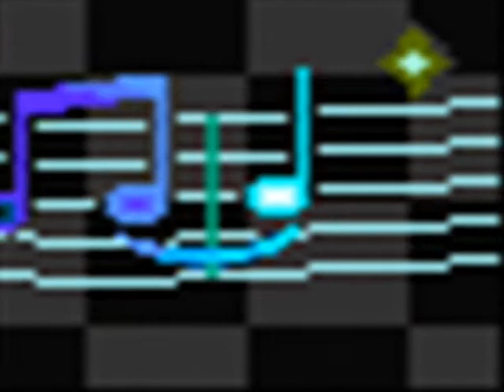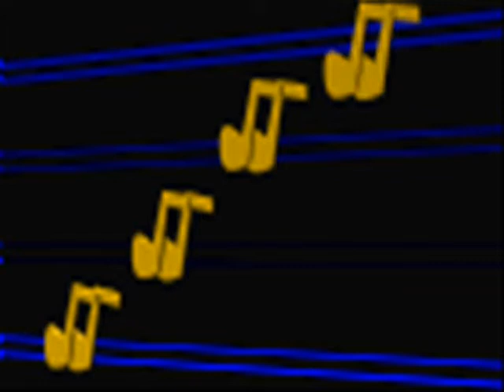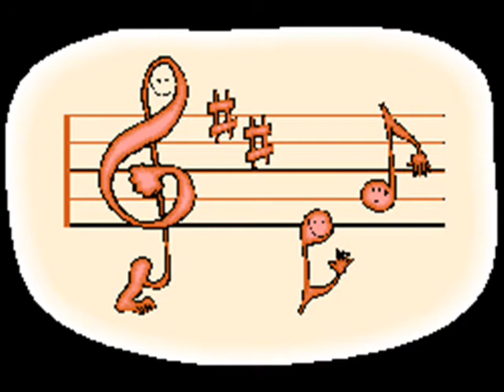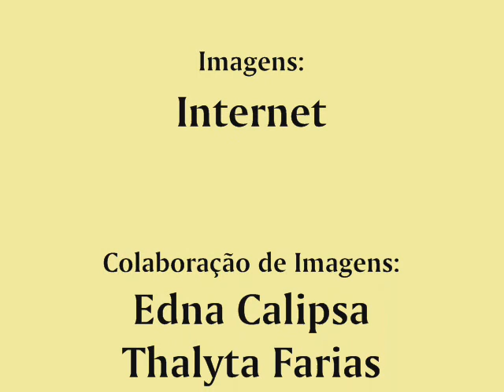JOANNA - 1998 - QUIEREME MUCHO - SIN TI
CD: INTIMIDAD - 1998